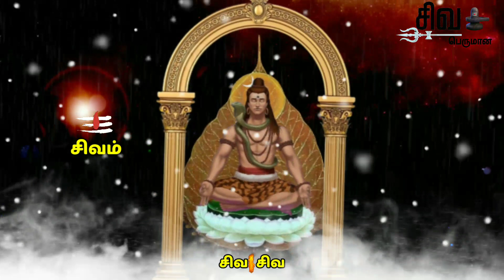காப்பவனும் அவனே அழிப்பதும் அவனே | Thirumandhiram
Thanks & Regards

For SIVAPERUMAN